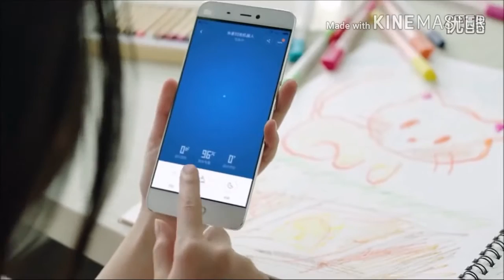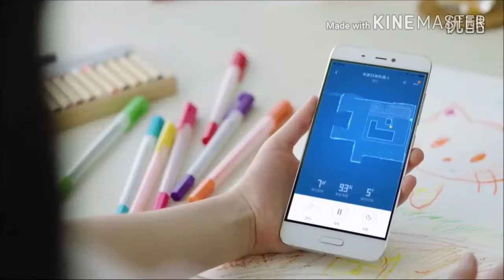Mijia - Smart Robot Vacuum Cleaner from Xiaomi - mi | innovation | gadget | home appliance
Robot Vacuum cleaner from MI is highly intelligent broom to dust out your home.

Intelligent Path Planning

The Mi Robot Vacuum Cleaner is a highly intelligent home cleaning device with 12 different sensors.

Three different processors track its movements in real-time and calculate the data using Simultaneous Localization and Mapping (SLAM) algorithm to map out the layout of your home and determine the best cleaning routes

Highly Intelligent Home Cleaning Device

Intelligent path planning1800 Pa powerful suctionApp remote control5200 mAh Li-ion battery

Think Like a Human Being

Wall sensor
Dustbin  sensor
Collision
Ultrasonic radar
Laser distance sensor (LDS)
Electronic compassCliff sensor
GyroscopeAccelerometerDrop sensor
SpeedometerFan
Speed sensor